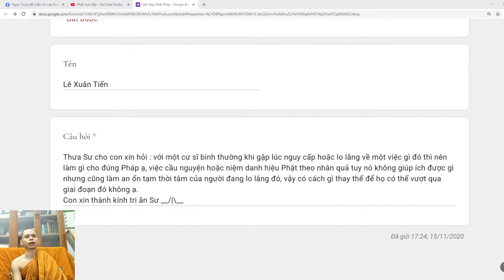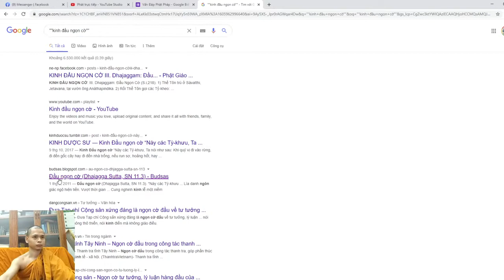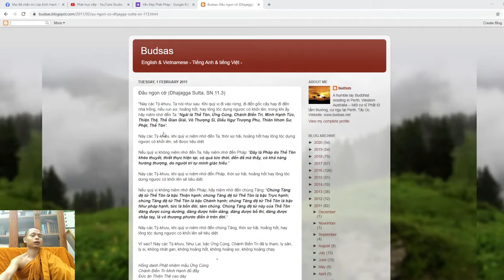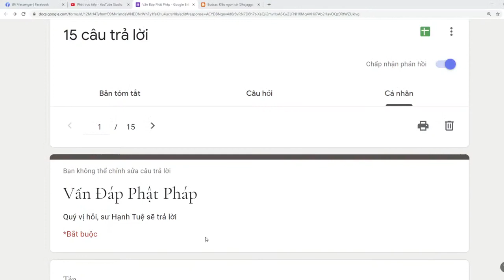70. Lúc nguy cấp hay lo lắng nên làm gì? Vấn đáp sư Hạnh Tuệ